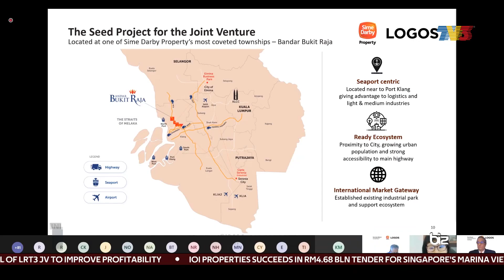Malaysia’s Household Debt Improves To 89.6% | Bizworld, 29 September 2021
Bizworld on Wednesday, 29 September 2021 Muhammed Ahmad Hamdan.

1. Malaysia’s Household Debt Improves To 89.6% - 00:10
2. Oil Plantations Struggling To Meet 20 Million Tonnes Yield Target - 00:10
3. Sime Darby Property's JV Establishes Fund Management Platform - 02:07
4. CEKD Makes Strong Debut On ACE Market - 03:50